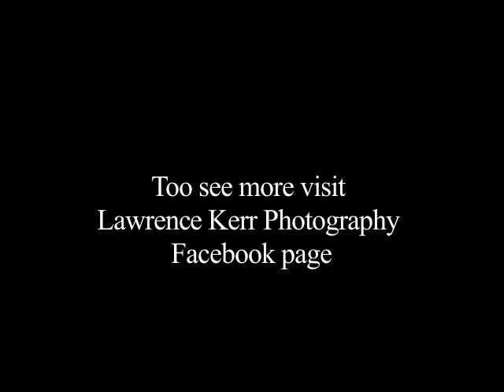Lawrence Kerr Photography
"The Shoot"